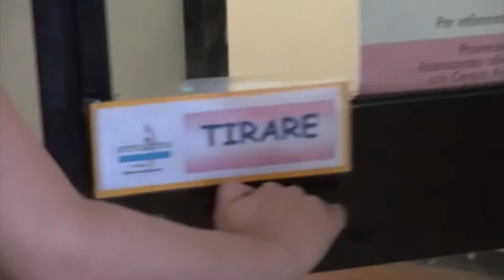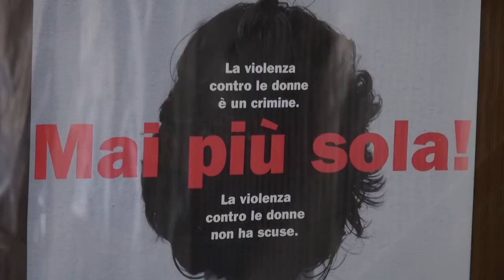Arezzo, dai dati del codice rosa violenze contro le donne in aumento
Sono stati 149 i casi di maltrattamento agli adulti da gennaio a settembre 2021, un caso di abuso, 14 di maltrattamenti ai minori, tre di abuso sui minori, per un totale dl 167 casi. Sono i dati Asl in merito alla violenza contro le donne nella settimana in cui in tutta Italia si susseguono iniziative di sensibilizzazione sul tema in vista della giornata mondiale contro la violenza sulle donne che ricorre il prossimo 25 novembre.

Il totale delle denunce è nettamente sopra il 2020, l'anno del lockdown, e sotto il precedente del 2019. E vede un'impennata preoccupante nel terzo trimestre dell'anno, specie sul fronte dei maltrattamenti nei confronti delle donne in particolare. Il motivo è probabilmente legato proprio al lockdown, quando le denunce erano calate per la difficoltà di uscire e lamentare gli episodi di violenza.

Quest'anno, oltre alla consueta celebrazione della Giornata internazionale contro la violenza sulle donne, il 25 novembre, la Asl Toscana sud est ha aderito all'Open week dal 22 al 28 novembre, iniziativa di Onda, Osservatorio Nazionale sulla salute della Donna, dedicata proprio a questo argomento.

Nell'ambito dell'Open week, da lunedì 22 novembre, sulla homepage del sito e sulla pagina Facebook dell'Azienda sarà presente un banner cliccabile che riporta alla pagina del Codice Rosa, con l'intento di mettere in evidenza e d'immediato accesso tutte le informazioni utili per chi subisce un atto di violenza e non sa come orientarsi. E' indubbiamente ai casi sommersi che ci dobbiamo rivolgere e che purtroppo sono ancora tantissimi. Da ricordare che il numero d'emergenza da chiamare il 1522 è riportato da qualche mese anche negli scontrini delle farmacie comunali.